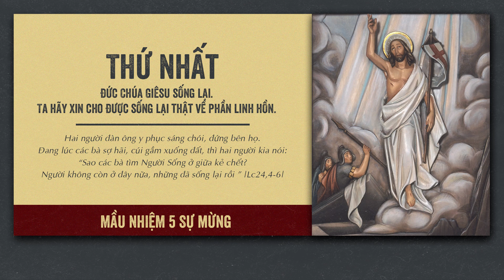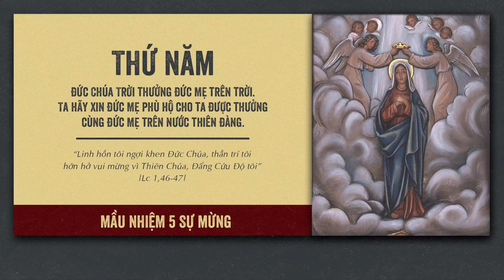🔴 Đọc Kinh Chung | 24/06/2022 | 5 Sự Mừng - Tối Thứ Sáu Tuần XII Thường Niên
Mời cộng đoàn cùng tham dự Buổi Đọc Kinh Chung - 5 Sự Mừng vào lúc 19:30 Thứ Sáu Tuần XII Thường Niên 24/06/2022 tại Nhà Thờ Giáo Xứ Cao Xá - Giáo Hạt Tây Ninh - Giáo Phận Phú Cường do Linh mục Phêrô Đinh Quang Mạnh Hùng, OP. hướng dẫn.